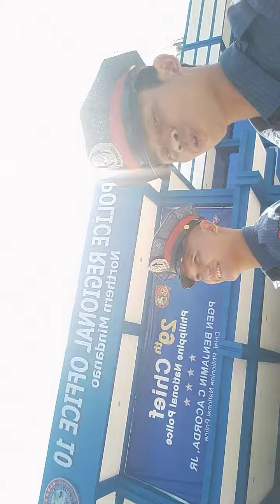Pulis takilid portions